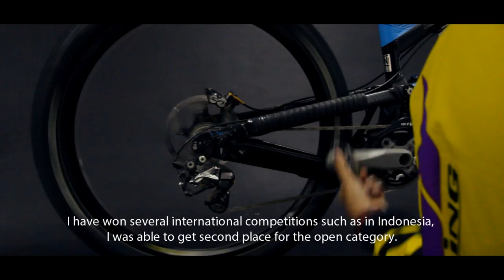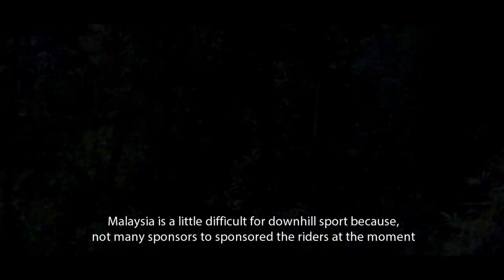Documentary of Mountain Bike Downhill in Malaysia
Documentary About Mountain Bike Downhill in Malaysia.
Final Degree Project

Alhamdulillah, settle dah final projek Video Documentary of Mountain Bike in Malaysia. Video dokementari yang mengisahkan perjalanan atlet berbasikal bukit negara Shahriel Haizat di dalam dunia berbasikal bukit dan sedikit sebanyak pengalaman beliau di dalam video ini.terima kasih kepada crew members Wan Izzatur Asyraf Linozif Latif Ihsan Rosniza yang terlibat untuk menjayakan video dokumentari ini dan supervisor yang awesome Hana Ishak . HAHAHAHAHA

Bachelor of Creative Photomedia (HONS.)

Talent : Nor Shahriel Haizat
Directed By : Ahmad Amirul Hakim
Edited By : Ahmad Amirul Hakim
Special Thanks to : Puan Siti Norfahatulhana